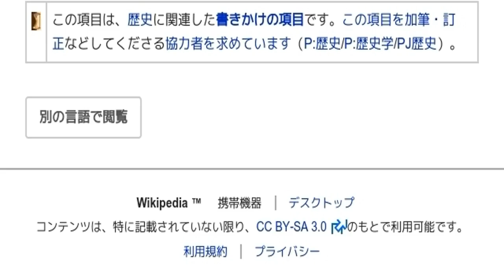「1460年代」とは ウィキ動画